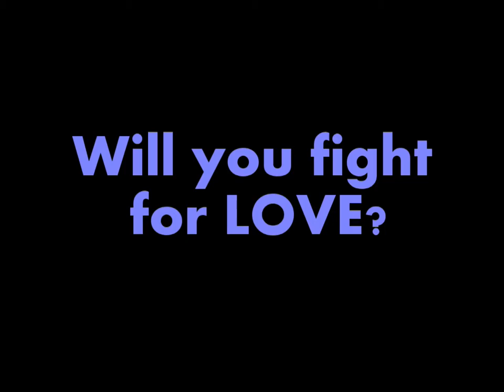Hanggang Wakas (2014) E120FF Trailer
Official entry of Class MWF (8:00-9:00PM) for the Eng 120 (Stage and Speech Arts) Film Festival held March 15, 2014 at Davao Oriental State College of Science and Technology.